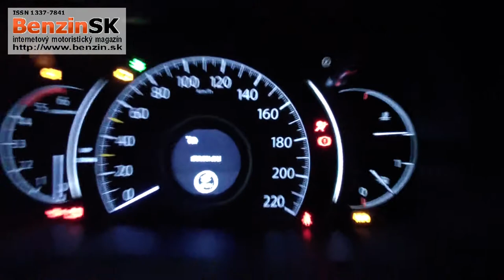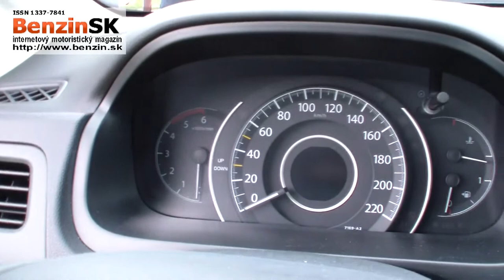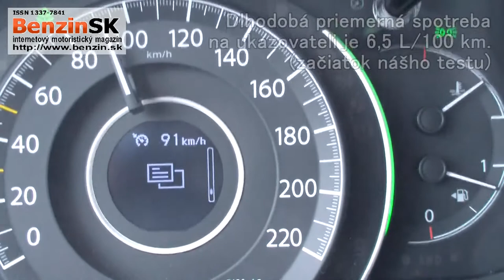Test automobilu Honda CR-V 2,2 i-DTEC 110kW Lifestyle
Testovali sme CR-V s naftovým motorom 2,2 i-DTEC s výkonom 110kW (150k) so šesťstupňovou manuálnou prevodovkou a s pohonom 4x4 vo výbave Lifestyle + RobustPack